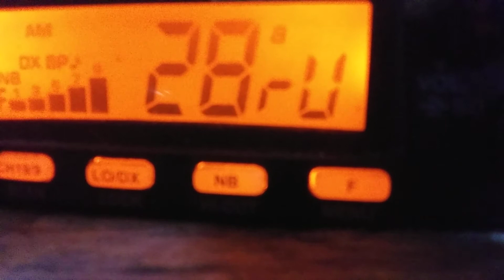Channel 28 good time gang